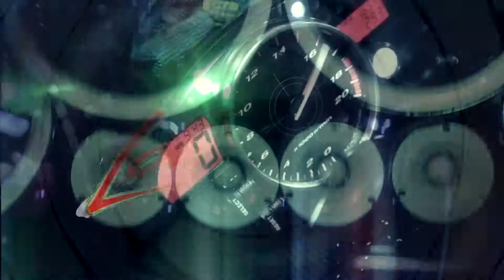Rapido y Furiosos Reto Susacon Car Audio 2017